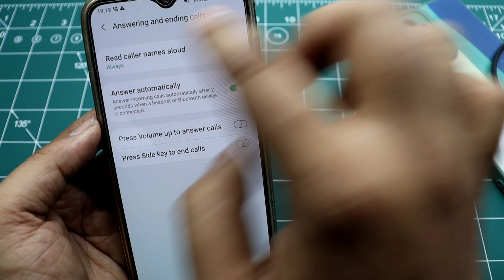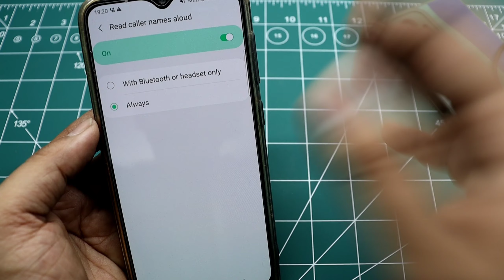Read Caller Names Aloud Samsung Not Working | Samsung Read Caller Name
Content Covered
Caller Name Announcer Samsung
Samsung Me Call Aaye To Name Bole

Agar Aap Bhi Chahte Ho Ki Call Aane Par Naam Bole Phone Aapka To Aap Sahi Video Me Aaye Ho Me Aapko Aaj Isi Ke Baareme Batane Wala Hi To Video End Tak Dekhe